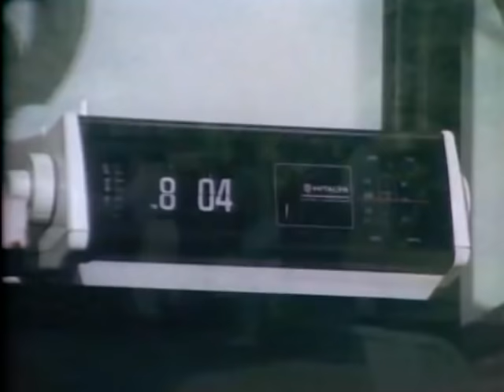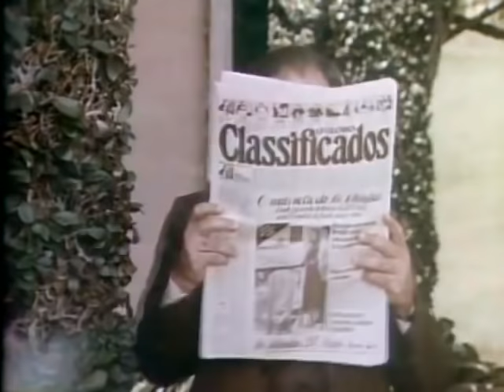Os Trapalhões - Os Três Mosqueteiros Trapalhões Completo - (1980).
Doutor Luiz, industrial à beira da falência, espera recuperar seus negócios associando-se a Richer, um rico e ganancioso empresário. Em troca, deverá ceder-lhe a filha em casamento. No entanto, Fernanda não está disposta a romper com Duque, seu namorado, que apesar de jovem e bonito, não possui fortuna. Dona Ana, mãe de Fernanda, tentando melhorar a imagem do rapaz junto ao marido, empresta-lhe um valioso colar para ser empenhado.